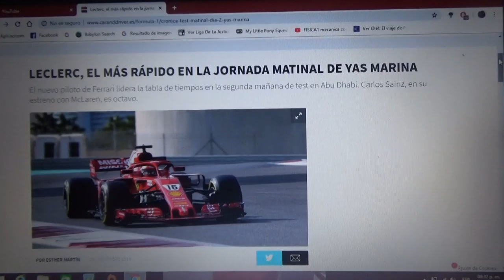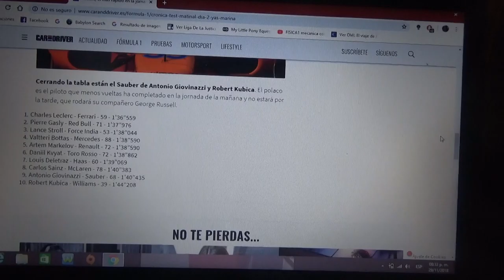Resumen día 2 jornada mañana test post temporada 2018 de F1